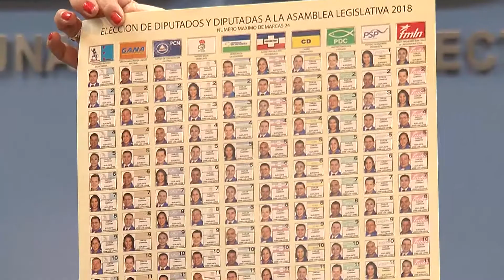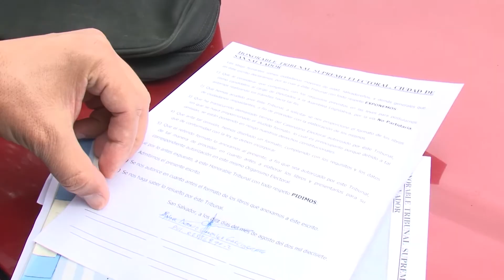TSE ELECIONES 2018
El Tribunal Supremo Electoral (TSE) convocó a elecciones de alcaldes, diputados y concejos municipales que se realizarán el domingo el 4 de marzo del 2018, el magistrado de TSE Julio Olivo dijo que La democracia no es un juego de mesa que se realiza desde un escritorio, porque de ser así se afectaría vidas humanas y la construcción de una sociedad de democracia y derecho.